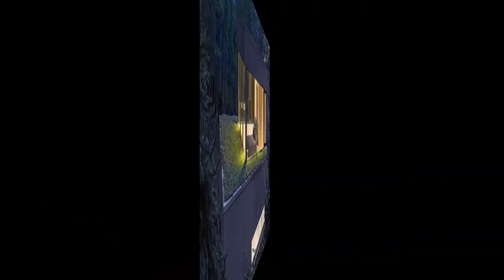Wonderful Houses You Would Want to be Yours | Straight From Our Dreams | Luxury houses for sale rent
We all want to live in a nice house, but man if someone give me the permission to build something like this I’m doing it!
These houses are exactly the same like in our dreams, but we can say that they do exist. Maybe someday we will have the opportunity to live in something like this.
These houses are like heaven to me and if you tell me to pick one I would lose my mind over it. I won’t know what to choose because every single one of these houses is simply amazing.
Enough of me let’s get into these houses